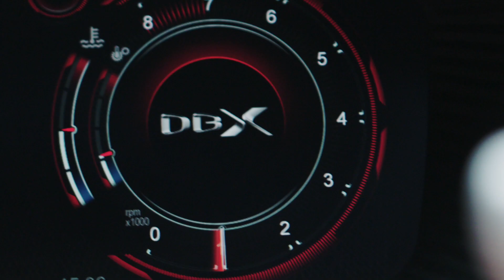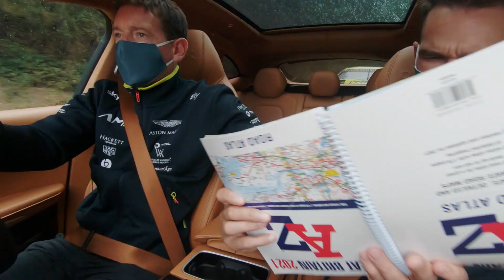The Road to 24 Hours at Le Mans 2020 with Aston Martin DBX luxury SUV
It's time to get to France for the 2020 Le Mans 24 Hours - and we have the perfect vehicle to do the job...

 The journey to Le Mans is not just about reaching a destination; it's about embracing the spirit of endurance racing. DBX is a harmonious blend of speed, agility, and comfort, designed to navigate the open roads with unrivaled elegance. A rendezvous with automotive excellence, a celebration of speed, and an ideal means of celebrating the enduring legacy of the 24 Hours of Le Mans.